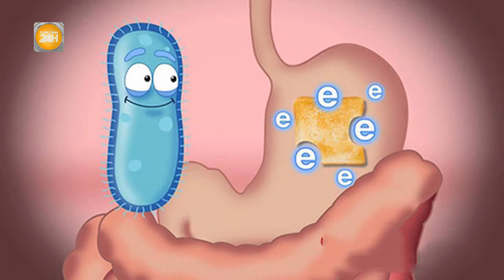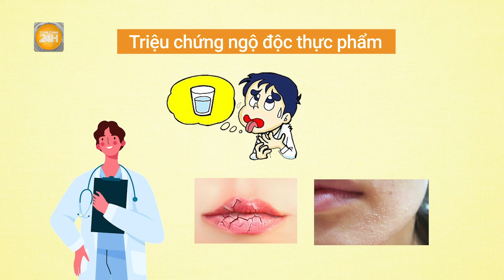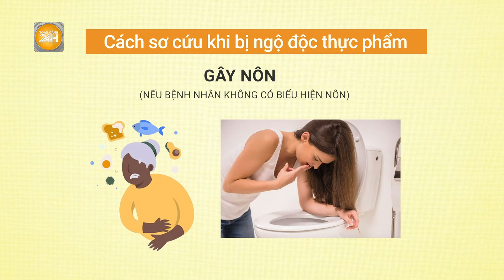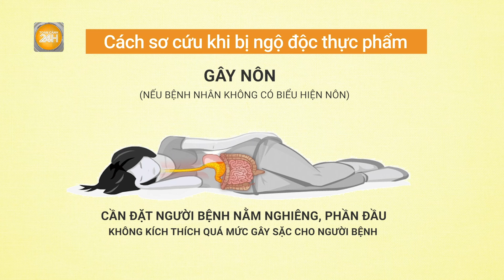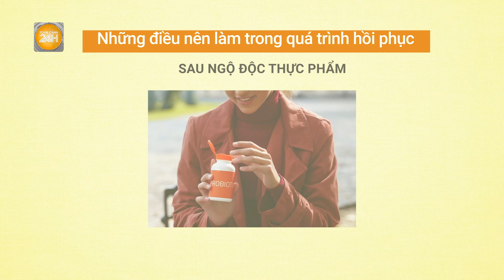Từ vụ 48 du khách bị ngộ độc tại Mũi Né: Nhận diện dấu hiệu và cách sơ cứu ngộ độc | Toàn cảnh 24h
Toàn cảnh 24h: Ngộ độc thực phẩm là tình trạng xảy ra khá phổ biến nhưng không phải ai cũng nắm rõ cách xử lý và điều trị.